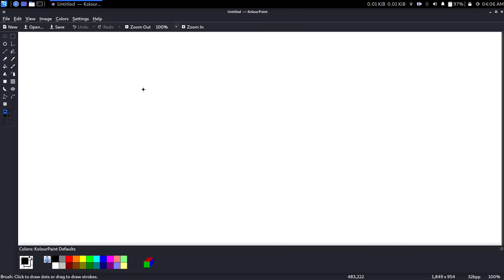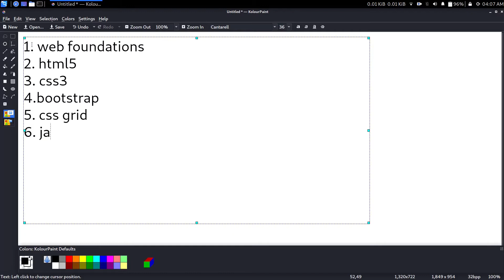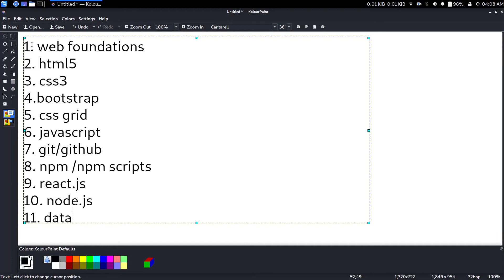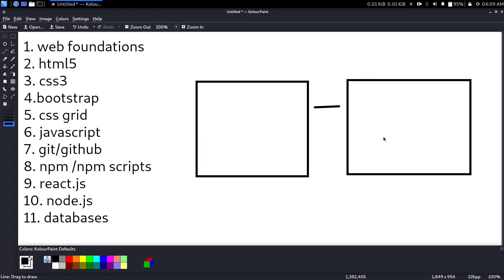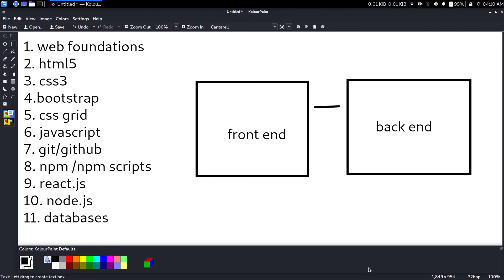Complete Web Developer Course | EP : 1 | Introduction | Tamil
Introduction for web development